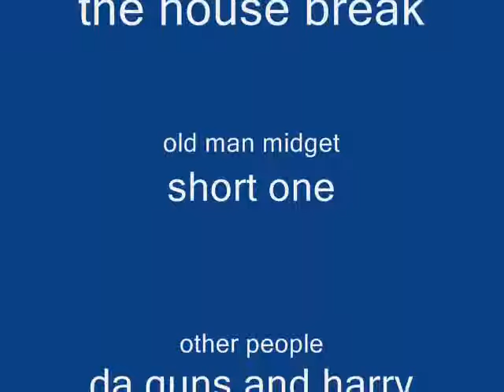Old Man Midget: the house break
and "old" man comes into a house and not many people like this old man!